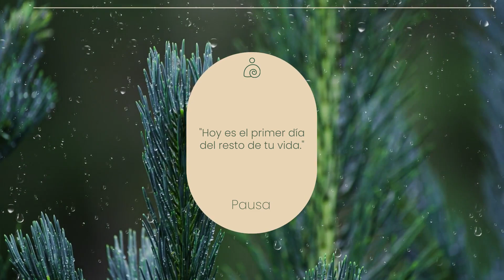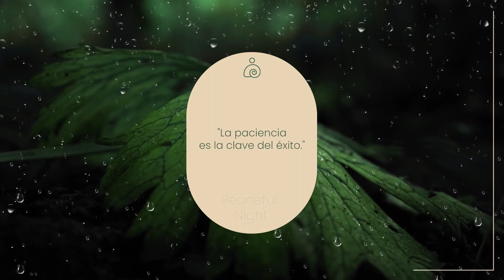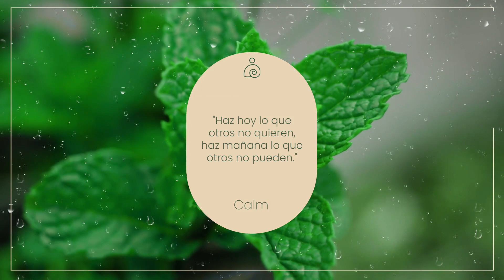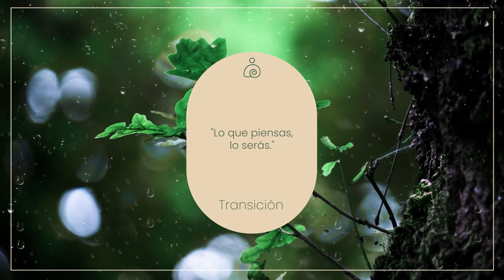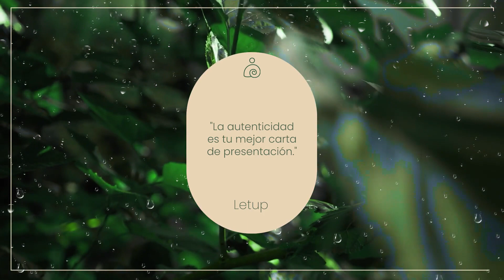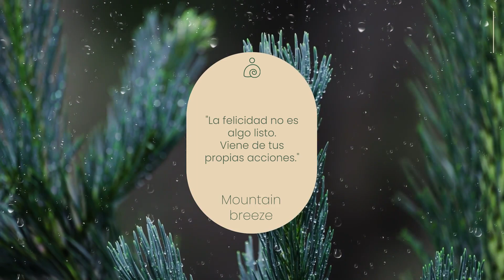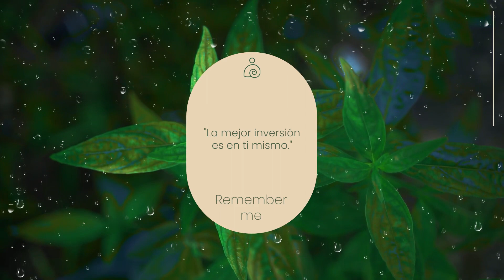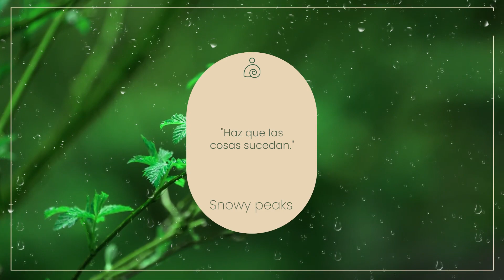🌿Música Instrumental 2024 / Inicia tu día positivamente / Para levantar el ánimo